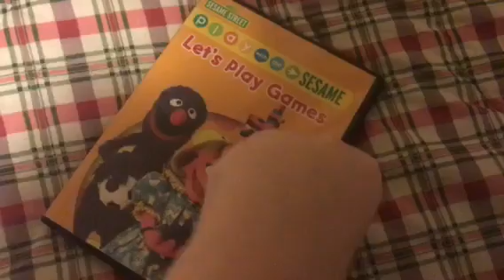The Only Play with Me Sesame DVD I Have